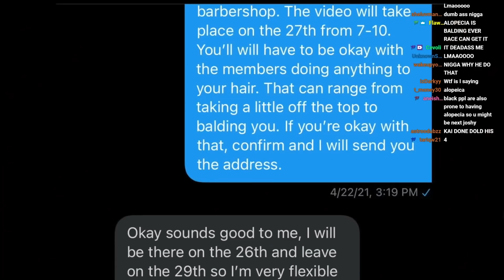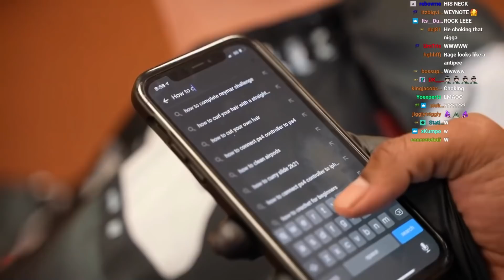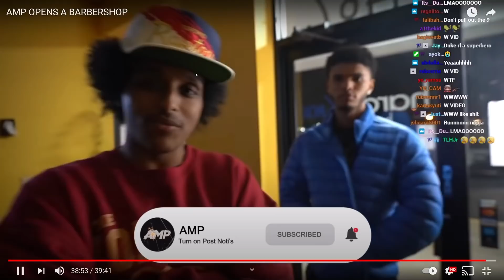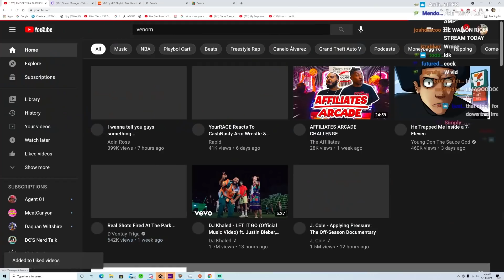AMP BARBERSHOP NEEDS TO BE BURNED TO THE GROUND!!!!!!